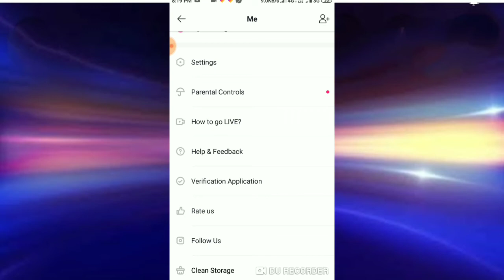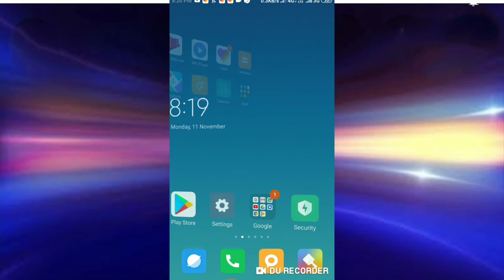Likee account deleted kaise kare,How to delete likee account ,like I'd delete kare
Ham aapko is video me bataiye he ki likee account deleted kaise kare

Like id delete kaise kare,
Like app account delete,
 Like app delete
Like account deleted kaise kare,

Rakesh teachnical Bihar